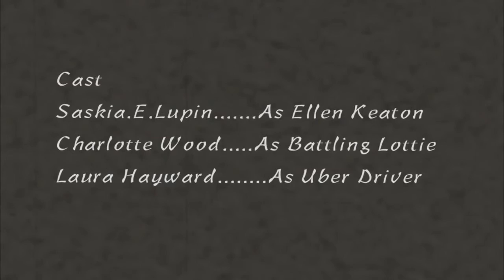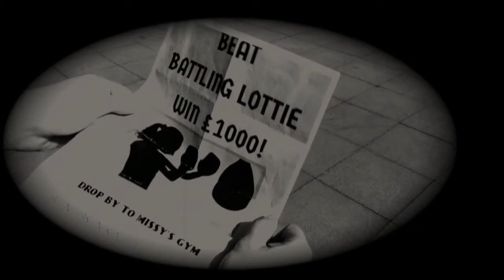Battling Lottie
'Battling Lottie' An introduction from a silent movie world into a theatrical show that introduces Ellen Keaton, a young  curious character getting herself into a messy situation that only gets worse when trying to win a boxing competition for more money.